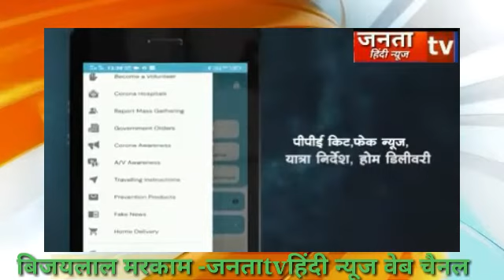Chhatisgarh Govt new update Mobile aap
छत्तीसगढ़ सरकार ने जारी किया नये ऐप जिसके जरिये हर जरूरत कि वस्तुएं ऐप के माध्यम से लिया जा सकेगा।